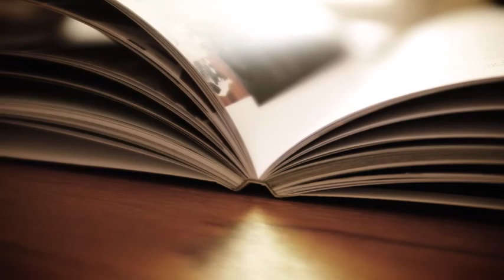Note- Tullio Rossi